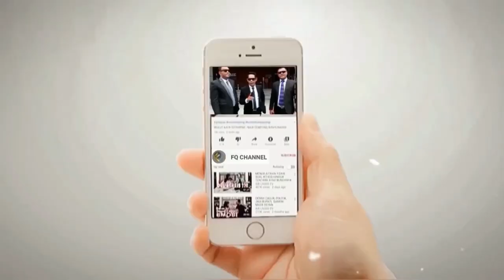YANG CINTA HABIB DIJAMIN MASUK SURGA, ENAK BANGET MODAL CINTA BISA MASUK SURGA